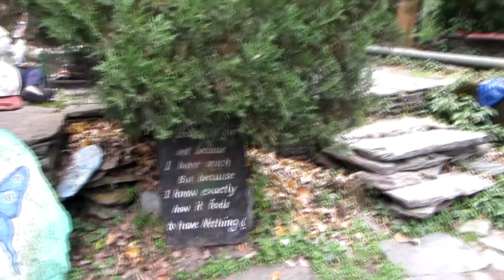Road Trip to McLeod Ganj, Episode 1| Shiva Cafe| Bhagsunag Waterfall|| Dyuti Agrawal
Hi guys!
I am Dyuti and I recently went to McLeod Ganj as part of a college trip and here is a vlog recounting my experiences.
I have tried to not include any person from college in this vlog, because many are not comfortable with having their photos/videos online on youtube.
Hope you all like the vlog.
Best,
Dyuti